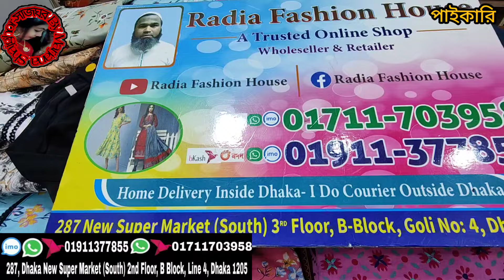350 / 650 টাকায় 2পিস / 3পিসের সুপার ধামাকা কালেকশন নিউ মার্কেট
350 / 650 টাকায় 2পিস / 3পিসের সুপার ধামাকা কালেকশন নিউ মার্কেট